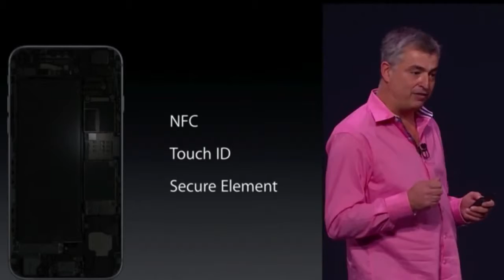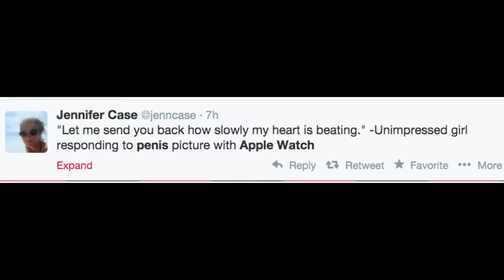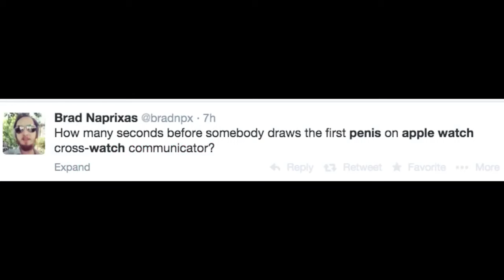Review Apple Watch The Musical